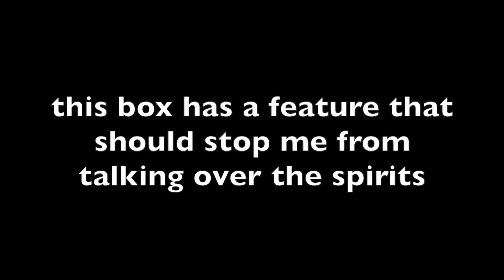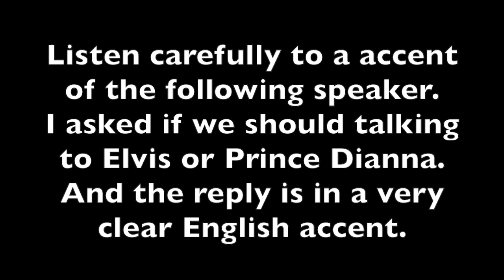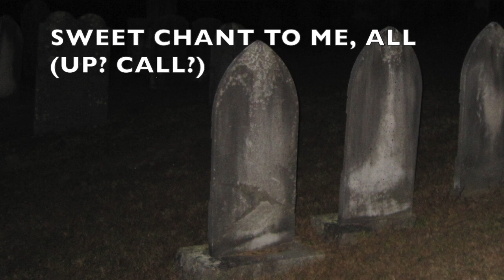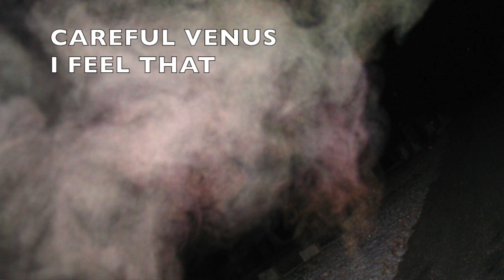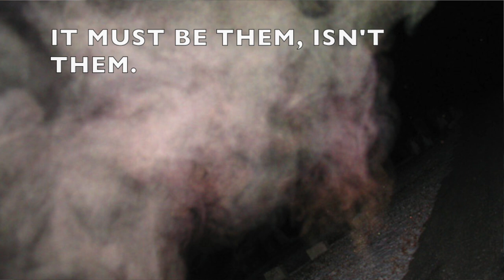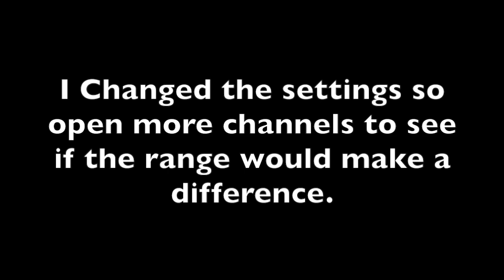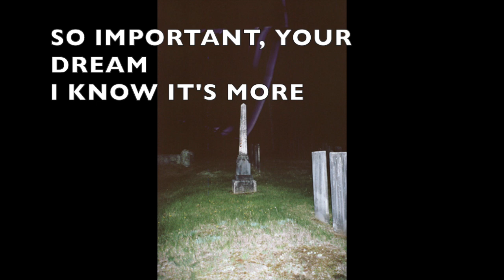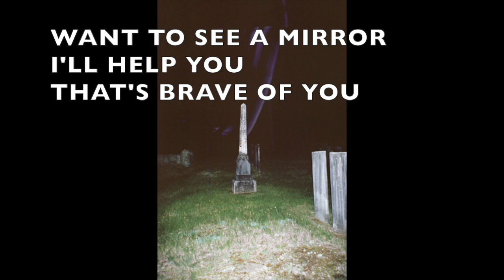ELYSIAN VS SPIRITUS Spirit Ghost Box Amazing CLEAR responses from the grave Dead give REAL answers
Today I tested both the Elysian and the Spiritus Ghost / Spirit boxes.  Spiritus is an iphone ipad based app that cost, at the time that i write this, 9.99 in the apple app store. and Elysian is a Windows 10 based program by Extreme Senses and I got it on sale for 16.99 which it still is today.  Its regular place is 19.99 *(all US dollars)

I'm looking forward to your opinions on which box you like better and what settings.

Part one of the video is the Elysian box, which has 2 settings.. the sound word bank (as i understand it) and a link to internet radio.  I didn't use the link to internet radio because as soon as i turned that on it linked to a rather long new cast about the attack on the capital. Since it went on for about 30 seconds. I just turned it off.

Part two Is later when i went back to the Elysian box because the Spiritus box was very responsive about a few things and i wanted to give the Elysian box a chance for the spirits to try and use it again to answer the same questions, they did. But it seemed harder for them

There are a lot of settings on the Spiritus, some I probably will never use, like Dark music. lazar sounds etc. But I did you 2 setting combinations. One that was limited to a few frequency. One open to more.

I hope you enjoy this Session
The dead do speak from beyond the grave.  Some even have community between them and will interact with themselves.
Not all who speak are ghost.  Many are spirits. meaning that they ave progress to the light and have come back to be with us.

Blessing